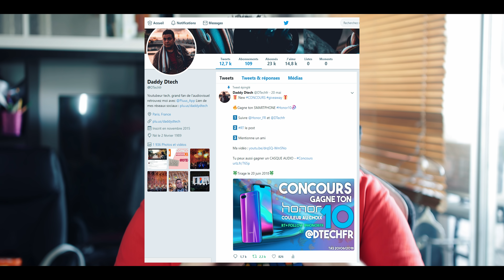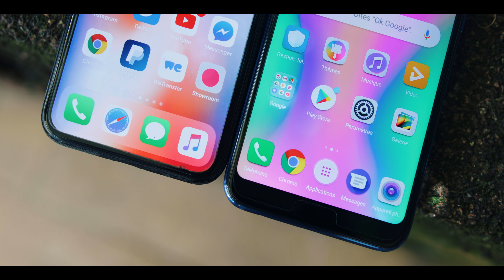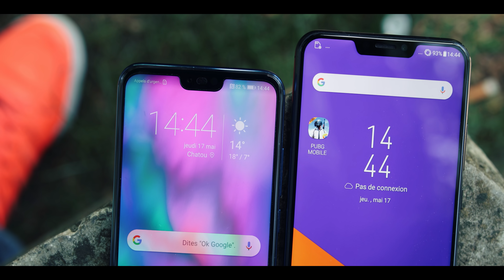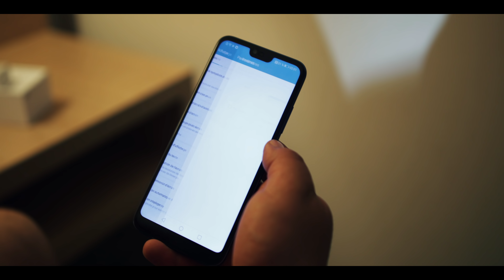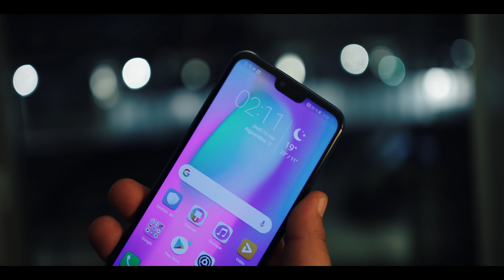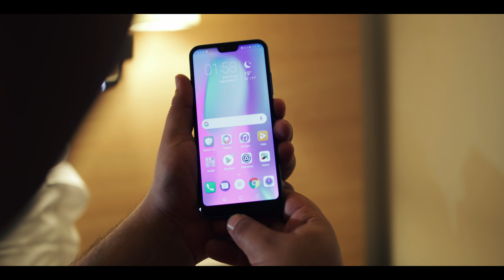Je quitte mon iPhone X pour le Honor 10 ! ( le test )